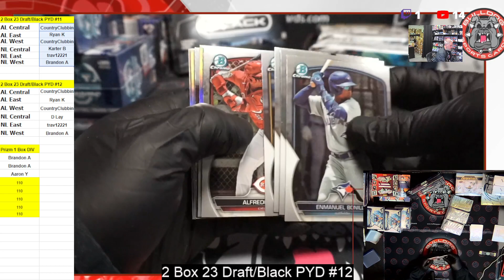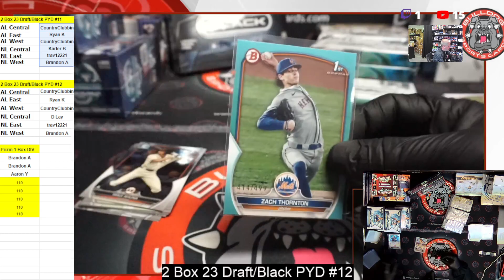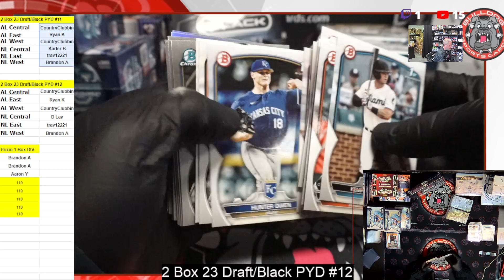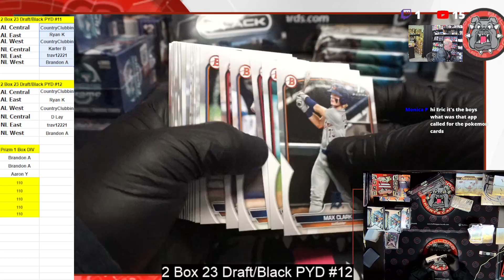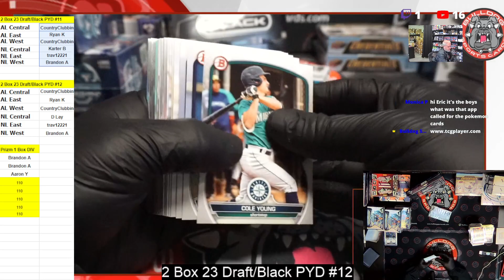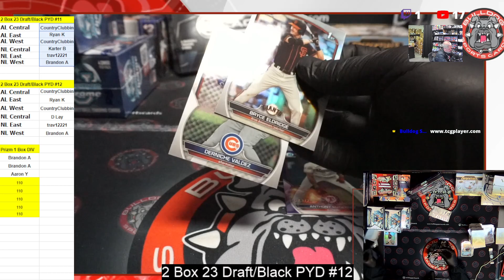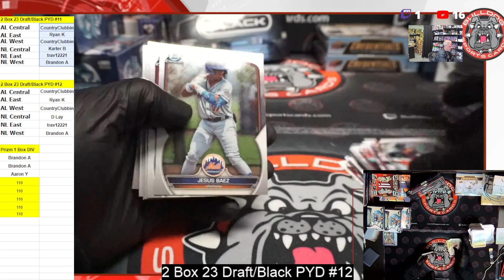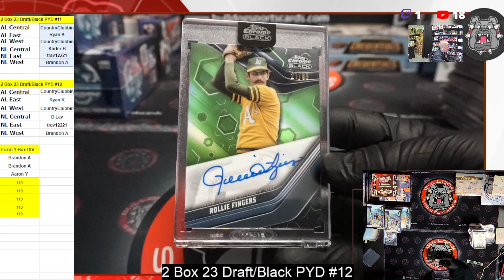2 Box 23 Draft Jumbo and Topps Chrome Black RND #12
2 Box 23 Draft Jumbo and Topps Chrome Black RND #12